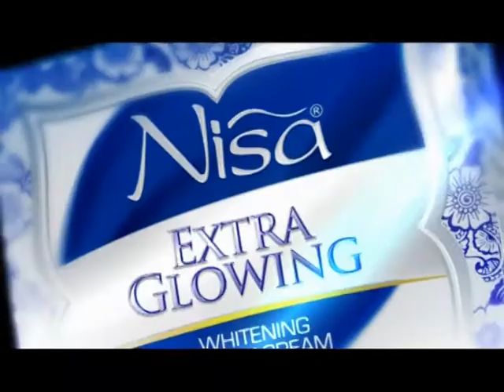NISA BEAUTY CREAM